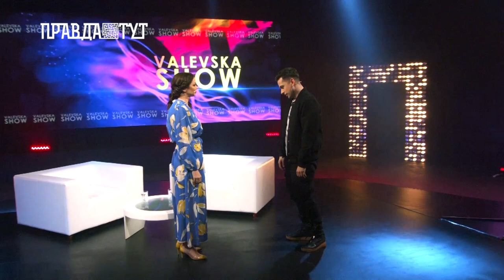ValevskaSHOW: український репер, радіоведучий Назар Хассан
ПРЕМ’ЄРА!
У «VALEVSKA SHOW» на телеканалі Правда ТУТ «український Емінем» - Назар Хассан.
Перший україномовний репер, який в Україні зібрав стадіон, в ексклюзивному інтерв’ю розкаже про гостро-соціальну лірику в його творчості та привідкриє завісу майбутнього проекту, що кардинально не схожий на все, що було раніше!
Хас розповість, чому саме з дружиною у нього особливий зв’язок! Дасть чіткі поради чому чоловікам не варто бути присутнім на пологах та подарує найактивнішому глядачу подарунок, який для нього дуже особистий!
Все це у «VALEVSKA SHOW»!